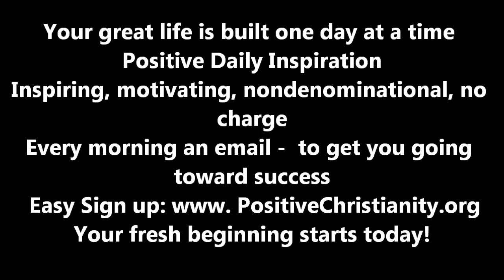Prayer for the Peace and Comfort of God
beginning Tuesday, October 16, 2012 Christopher Ian Chenoweth